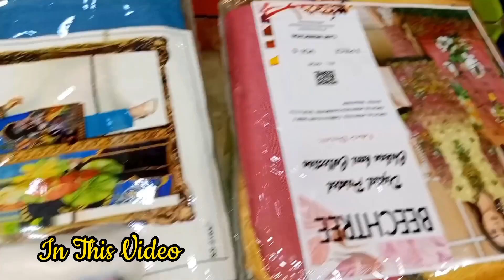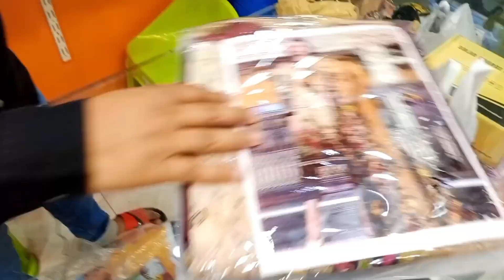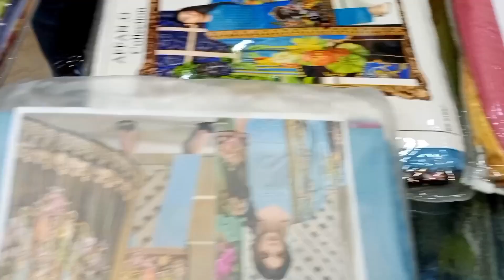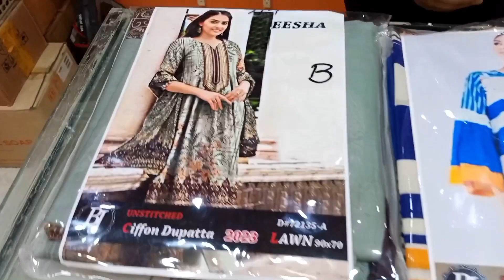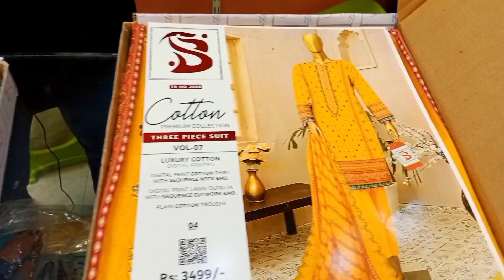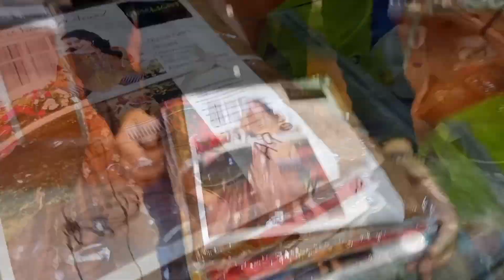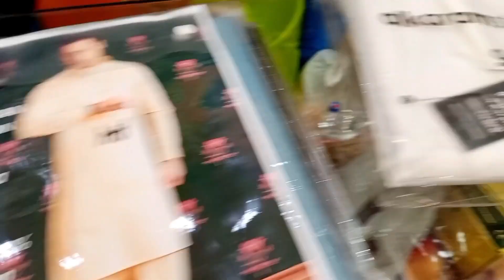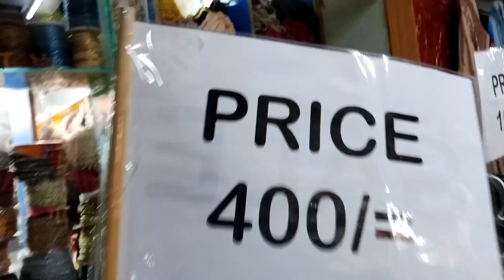Ladies Branded Suit 📢Biggest Sale📢 Starting Price 🔥399🔥| Shaheen Fabric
Ladies Suit 📢Biggest Sale📢 Aesi Offer Phir Nhi Lagegi Shaheen Fabric Branded Suit Starting Price 400 must watch if you guys already watch this video so please thumbs up 👍 like subscribe share Must Also Follow On Facebook
Address: Shaheen Fabric Shop No F244, First Floor, Rj Shopping Mall Rashid Minhas Rd, Gulistan-e-johar Karachi Pakistan
ہماری وڈیو بنانے کا مقصد صرف آپ لوگوں کو معلومات فراہم کرنا ہے کوئی بھی ادارے کی کوئی ذمہداری ہماری نہیں ہوتی لٰہذا ہمارا چینل کسی بھی طرح کی  کی ذمہداری قبول نہیں کرے گا
The purpose of making our video is only to provide information to you people, we are not responsible for any organization, so our channel will not accept any responsibility.

اور آگر کسی کو اپنی دوکان کی وڈیو بنوانی ہے تو رابطہ کریں
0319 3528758